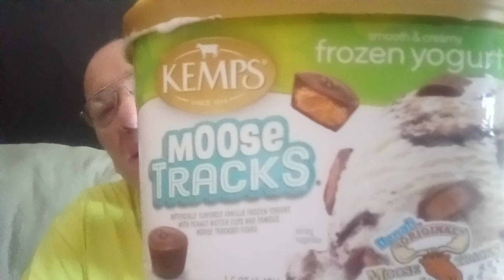Stept N Moose Chit 😢